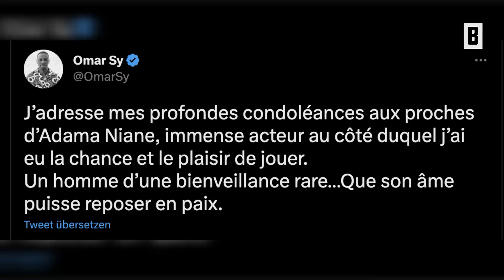Bekannt aus Netflix-Serie "Lupin": Adama Niane stirbt mit nur 56 Jahren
Der Schauspieler Adama Niane, bekannt durch seine Rolle als Léonard Koné in der Netflix-Serie "Lupin", ist überraschend gestorben.

Impressum:
Burda Forward
St.-Martin-Straße 66
81541 München